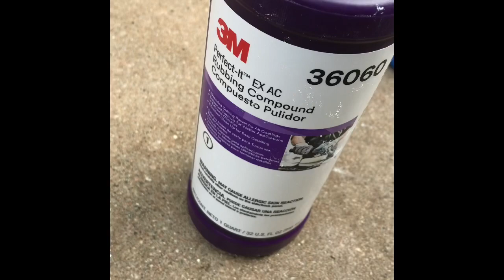How to make rusty roof Look like new paint